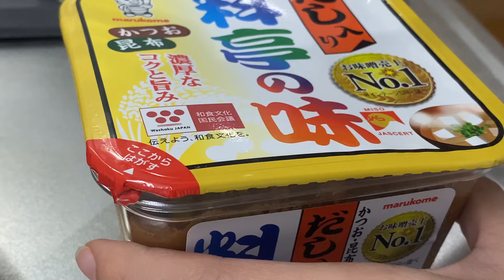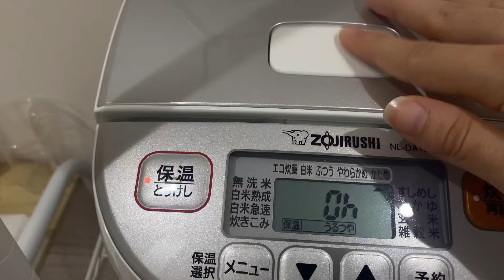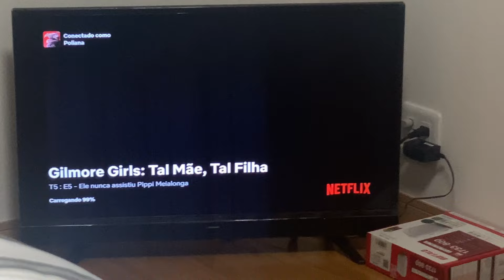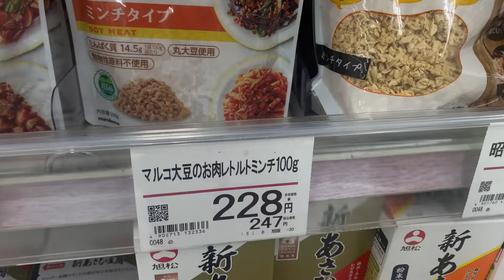O QUE FIZ NA FOLGA AQUI NO JAPÃO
Mostrando tudo que eu fiz na minha folga aqui no Japão